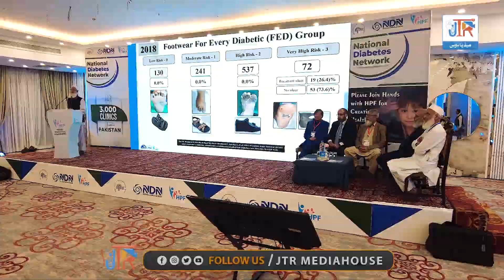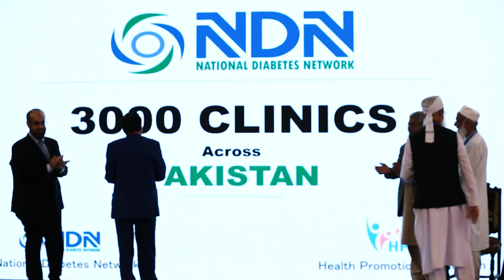3000 Sugar Clinics Ka Iftitah | JTR Media House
3 ہزار شوگر کلینکس کا افتتاح